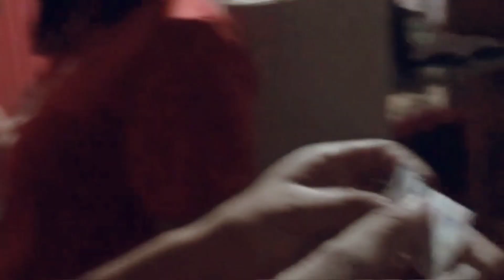2 - (PUTOK BALLOON)🎈 NEW YEAR CELEBRATION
This is our second video new year celebration,we have a challenge PUTOK BALLOON challenge..